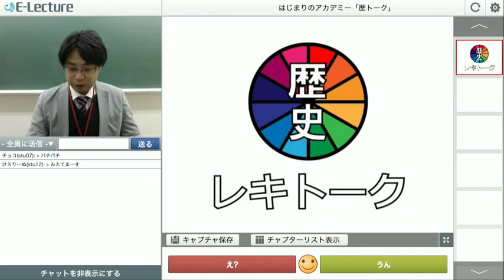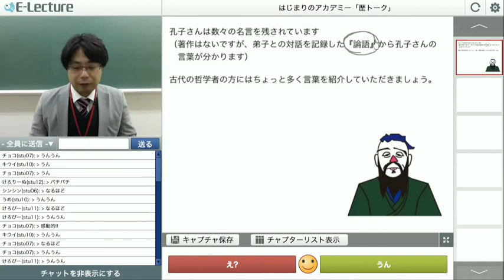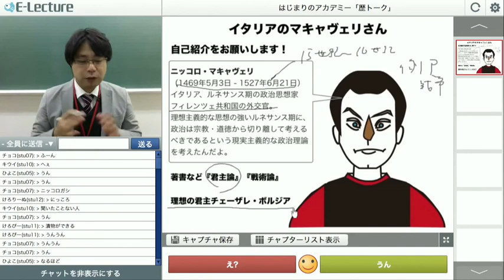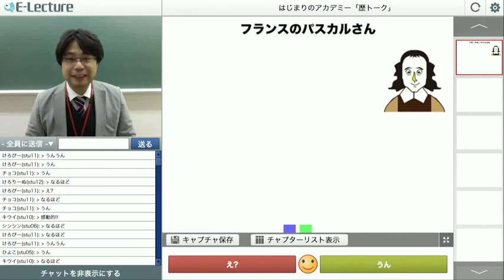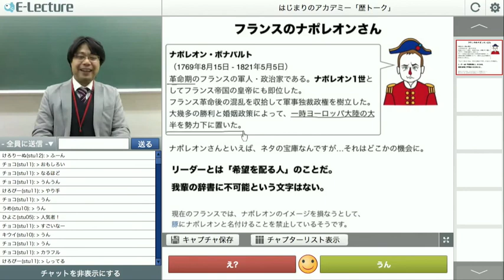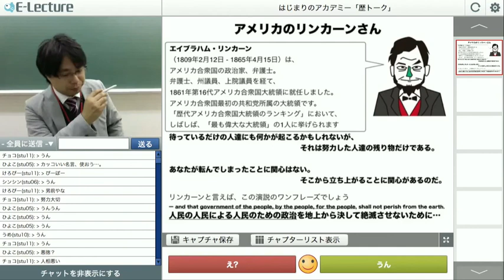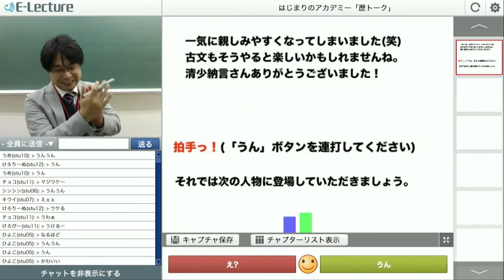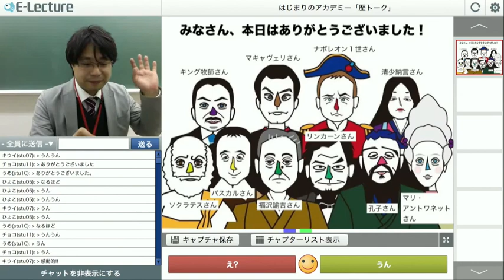オモロく学ぶ「チャイケモ×E-lecture」35 歴トーク [名言？迷言？偉人語録]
株式会社アップさんとチャイケモのコラボレーション企画！ 今回の授業は北林先生の歴トーク。

歴史上の偉人は名言をたくさん残したけど、迷言もたくさん！？

歴史の豆知識を学ぼう！

※株式会社アップさんのE-lectureシステムを利用した、授業形式の動画です。コメント等の動画内への直接投稿はできません。